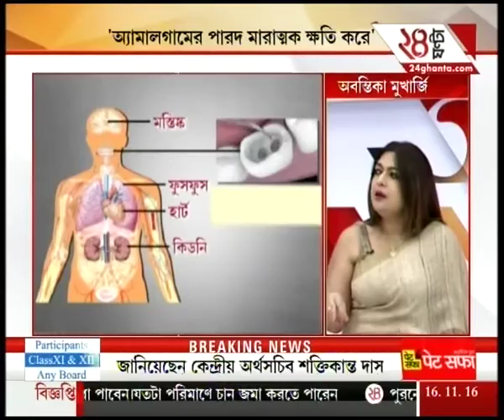Expert’s advice to cure Dental Problems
Expert’s advice to cure Dental Problems. To satisfy the demands of high-rise favourites of Bengali audiences, Zee 24 Ghanta brings all the latest headlines and news stories.